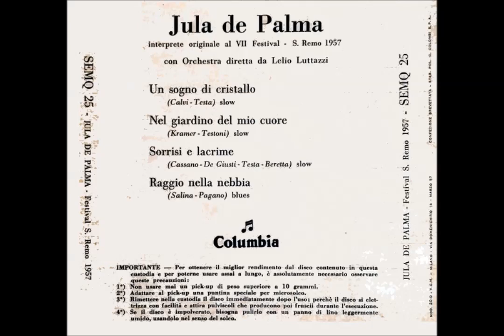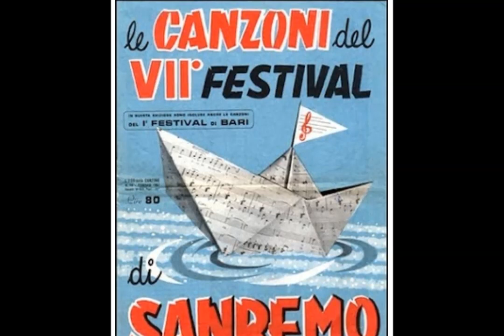Le dimenticate del Festival di Sanremo - Jula de Palma in: RAGGIO NELLA NEBBIA (1957)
Jula de Palma - RAGGIO NELLA NEBBIA (Salina - Pagano) blues - Orchestra Lelio Luttazzi - Columbia SEMQ 26 (1957) *** Nel 1957 la musica leggera italiana viveva un periodo di grande vivacità: erano gli anni di Buscaglione, Carosone, Bruno Martino, Franco e i G5 e tanti altri che proponevano canzoni originalissime e nuovi ritmi in continuazione. E poi era già arrivato da un po' il rock'n'roll da oltreoceano; ma di tutto questo poco o nulla si ritrovava nel Festival del 1957, ancorato a un'idea di tradizione che rischiava di fossilizzarsi, con la maggioranza della canzoni che  per stile avrebbero potuto tranquillamente essere state in gara già nella prima edizione. Perché qualcosa cambiasse bisognerà attendere l'anno successivo, ma questa è un'altra storia. Tuttavia anche in questa VII edizione si segnalò qualche canzone piacevole, come le allegre "Casetta in Canada" e "Il pericolo numero uno". Tra le escluse dalla serata finale, è invece interessante riascoltare "Raggio nella nebbia", un blues dai toni sofisticati adattissimo a quella raffinata cantante che è stata Jula de Palma.